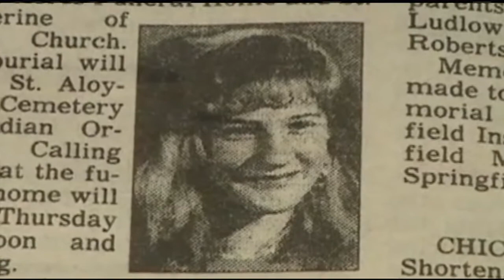I-Team: Tammy Lynds cold case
It's a case that has gone unsolved for 19 years this summer, but now the father of 15-year-old Tammy Lynds asked 22News for help in his search for closure.